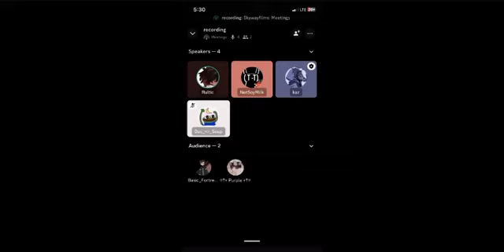My job at SkyWayFilms